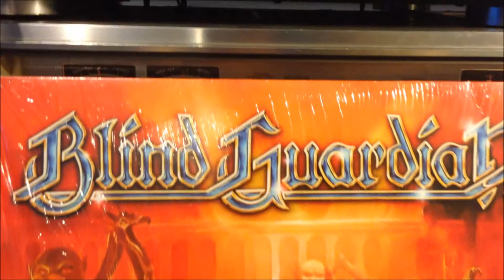Blind Guardian "Under The Ice" from A Night At the Opera 2LP edition